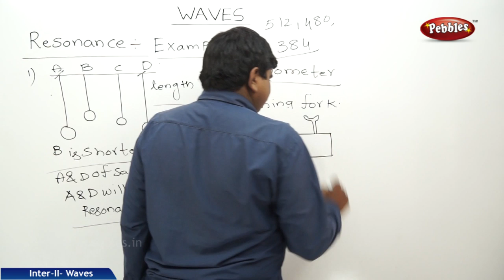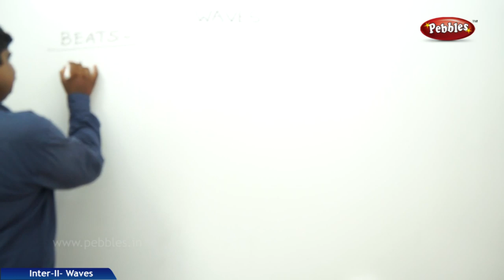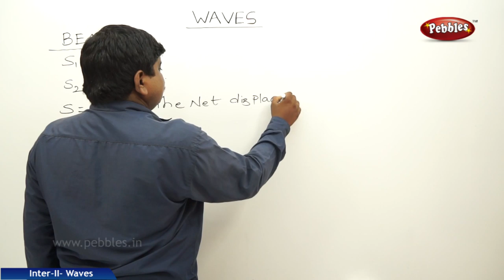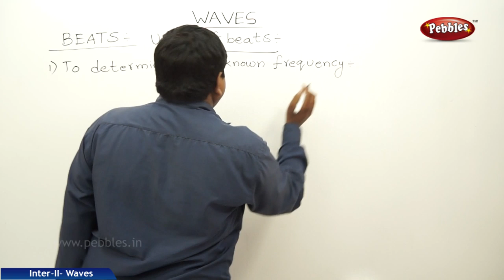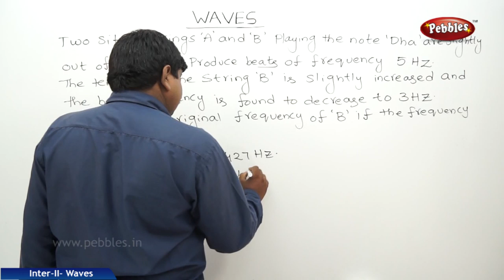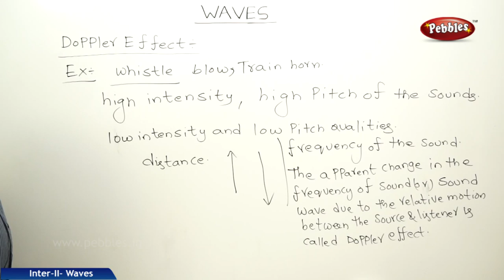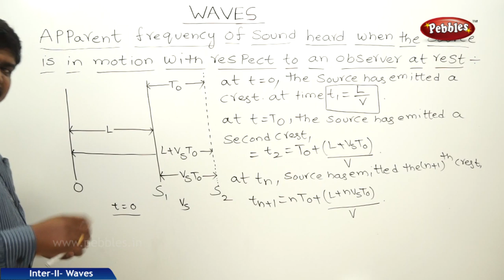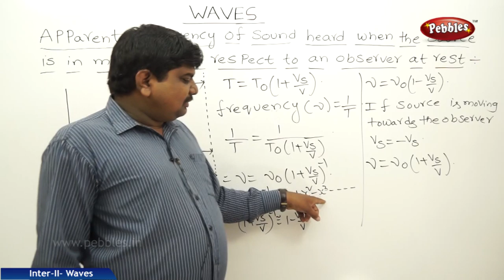Waves | Physics | Intermediate II | AP&TS Syllabus | Part-6